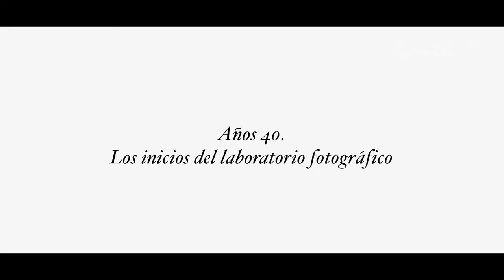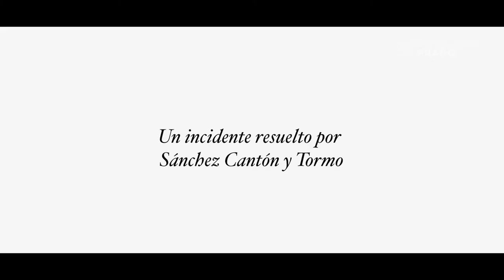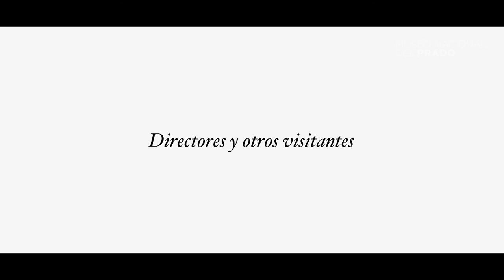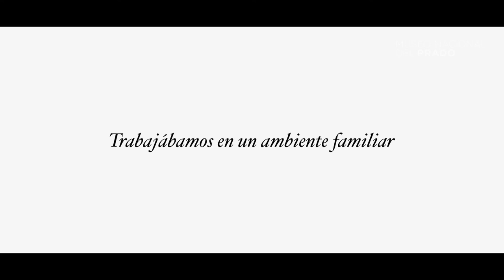Carlos Manso | Voces del Prado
Técnico de mantenimiento Oficios Varios (Fotógrafo), 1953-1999.

Ingresa en el Museo del Prado como fotógrafo de arte, trabajando durante cuatro décadas. Es hijo de David Manso, primer policía del Museo y también primer fotógrafo.

Entrevista realizada el 10 de mayo de 2015

Capítulos:

0. Carlos Manso - 00:00
1. Fernando Álvarez de Sotomayor, David Manso y Mariano Moreno - 00:00:06
2. Manuel Olivares, fotógrafo ambulante - 00:01:28
3. Años 40. Los inicios del laboratorio fotográfico - 00:02:46
4. Una fotografía histórica - 00:04:22
5. Entré en el Museo en 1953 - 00:06:05
6. Placas de cristal y celuloide - 00:08:34
7. Del blanco y negro al color - 00:09:22
8. La iluminación de un cuadro es complicada - 00:10:30
9. Un incidente resuelto por Sánchez Cantón y Tormo - 00:12:09
10. Fotografiar la restauración del Tesoro del Delfín - 00:13:36
11. Años 80. Traslado del laboratorio al Casón - 00:15:27
12. Fotografiar el "Guernica" en el Casón - 00:16:47
13. Directores y otros visitantes - 00:17:49
14. Trabajábamos en un ambiente familiar - 00:18:41
15. El Museo es mi segunda casa - 00:19:20

Voces del Prado. Una historia oral.

El día a día del Museo del Prado a través de la experiencia en primera persona. Un fondo documental en proceso con entrevistas realizadas en vídeo a trabajadores y colaboradores desde los años 40 hasta la actualidad.